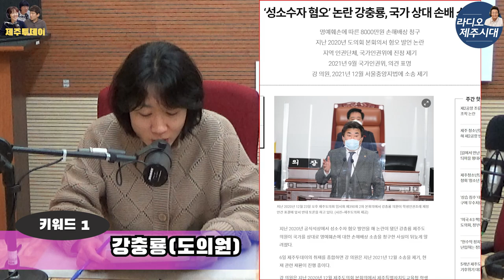[라디오제주시대] X [제주투데이] [키워드뉴스] 1. 강충룡(도의원) 2. 들불출제(앞날은?)